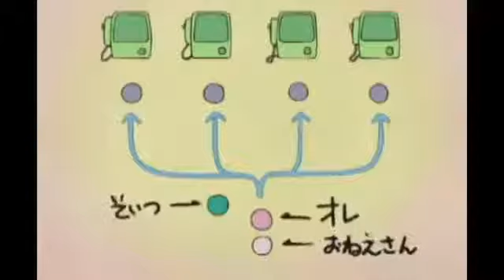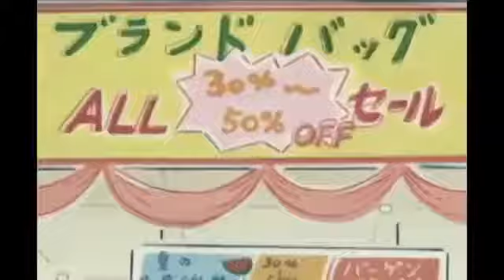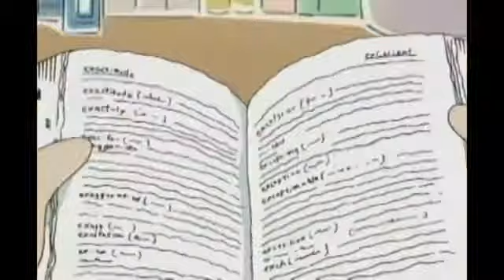ATASHIN CHI Episode 6-Tagalog Dubbed